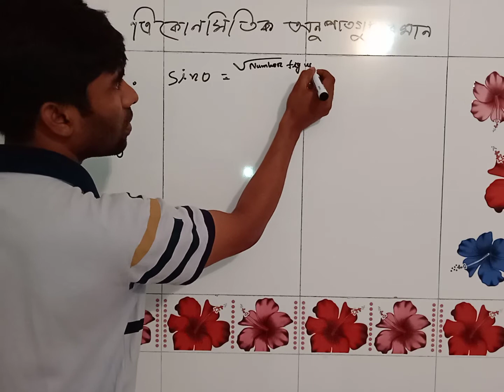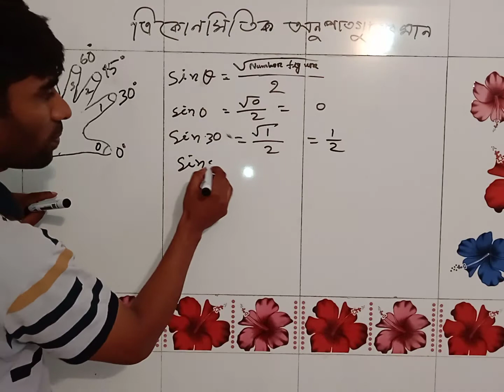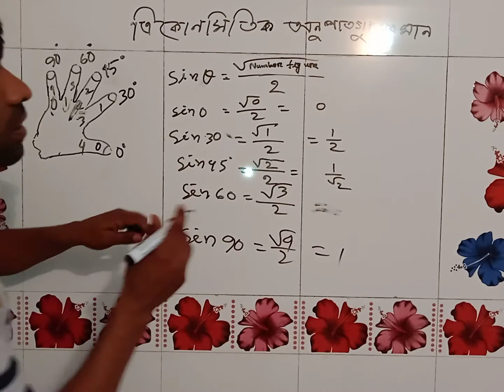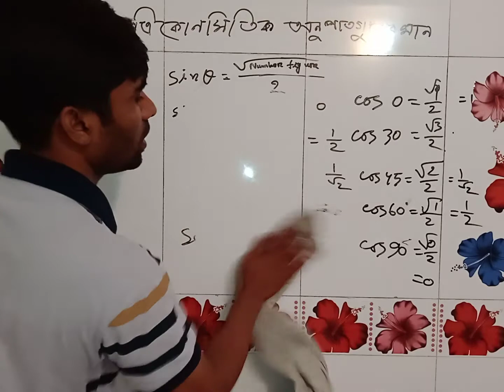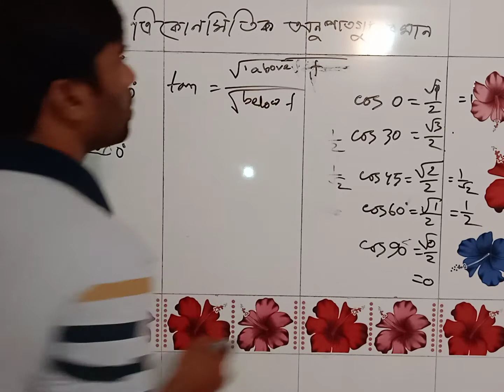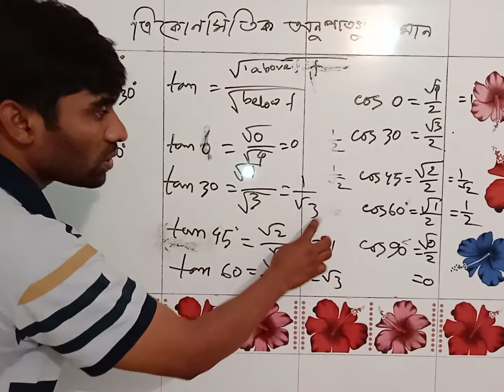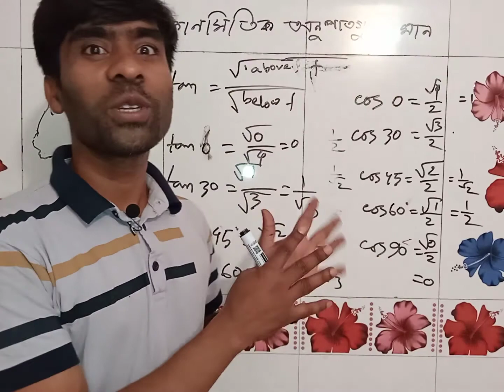Trigonometric Values. ত্রিকোণমিতিক অনুপাতের মানগুলো মনে রাখার সহজ কৌশল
This trick helps you memorize trigonometric ratio very easily..